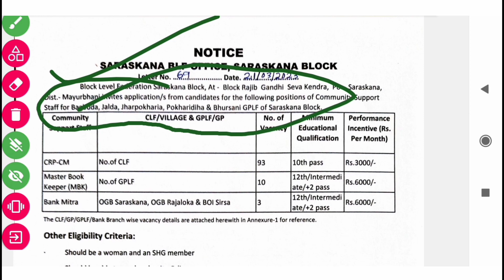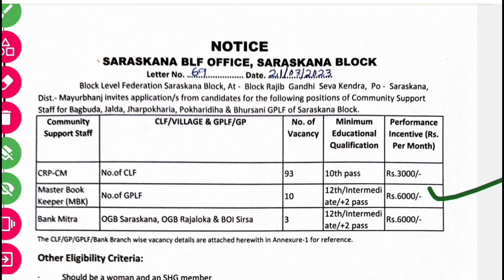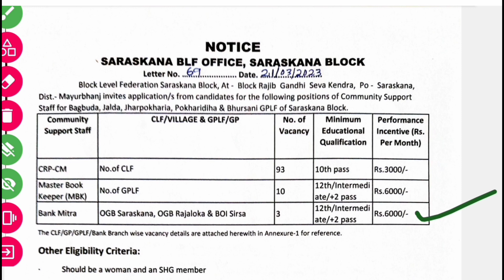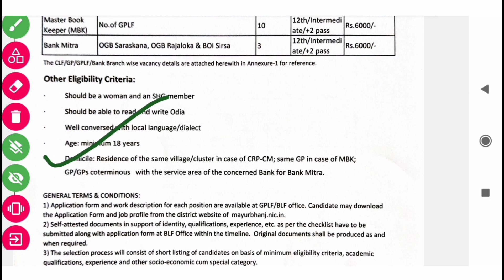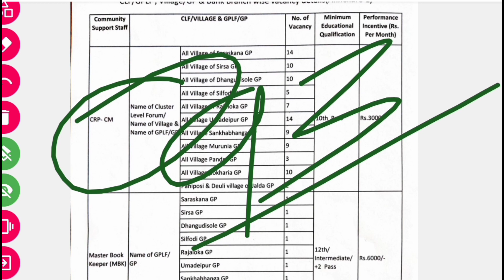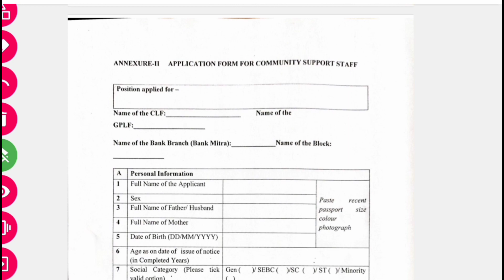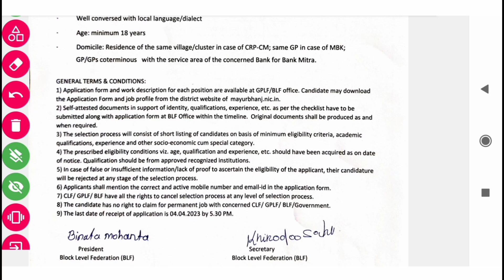ନିଜ ବ୍ଲକରେ ନିଯୁକ୍ତି ସୁଯୋଗ ଆସିଗଲା ll Bank Mitra,CRP-CM, MBK Vacancy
Odishajob#blocklevelvacancy#Centralgovt job#PrivateJob

              Visit Again 🙏🏻